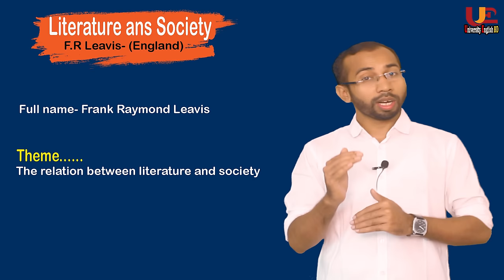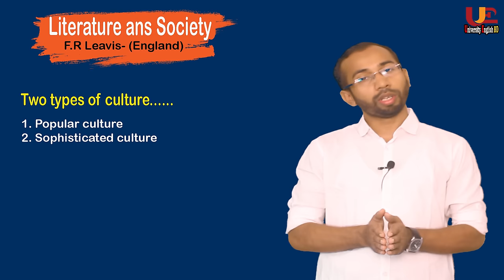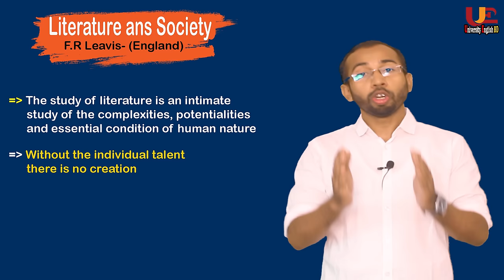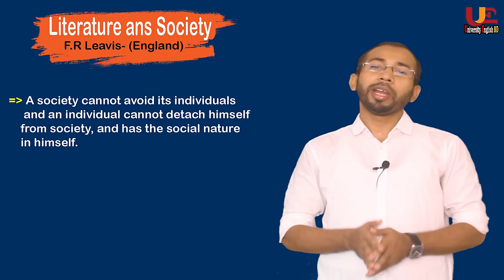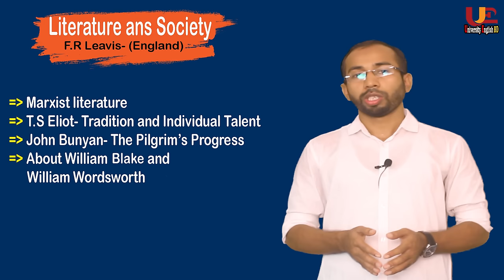Literature and Society in Bangla | F.R Leavis | summary | Md. Atikur Rahman | University English BD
This tutorial is explained  by Md. Atikur Rahman in simple language.

This tutorial is about Literature and Society in Bangla | F.R Leavis